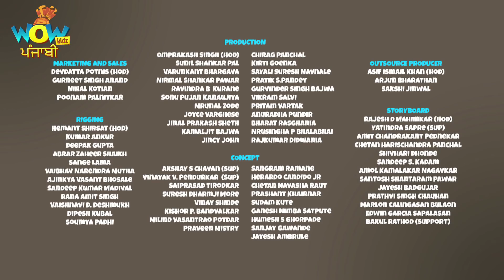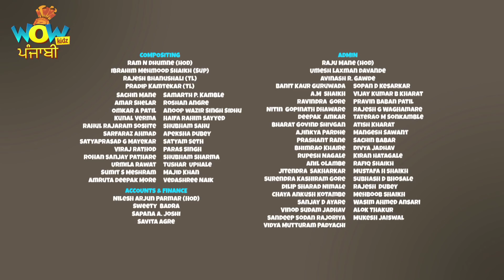Chacha Bhatija in Punjabi | Surprise Party | Punjabi Cartoons for Kids | Wow Kidz Punjabi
Chacha-Bhatija (Uncle-Nephew) lives in a fictional town named Funtoosh Nagar. This Indian cartoon series revolves around them.

Welcome to your one-stop destination with a wide array of cartoons for kids. Enter into the world of animation with the best funny cartoons and kids videos. 'Wow Kidz Punjabi' is a hub with ultimate videos for kids. It is a leading brand in the industry with multi-lingual cartoons, with a set of finest Hindi cartoons for kids. Want to get your hands on some top of the range animated series? Well, you have come to the right place.